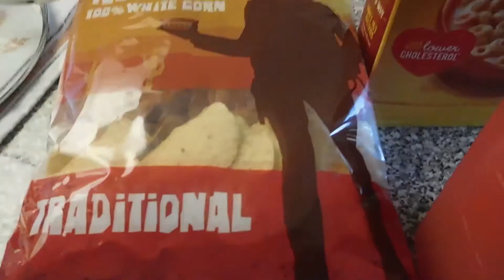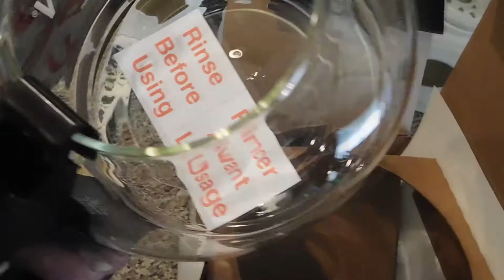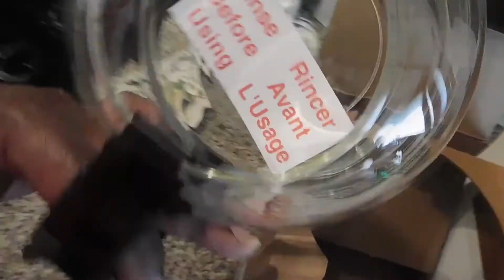MOTHERS DAY| PLUS LOST FOOTAGE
Here is a sneak peak of what we did for mothers day.